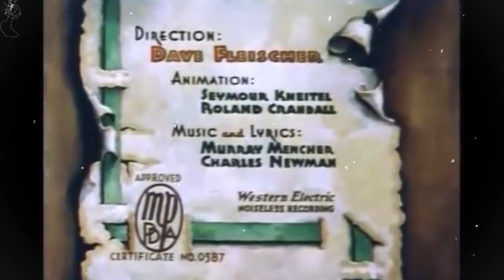N​ e​ w y​ e​ a r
Prod : TimeNinez
Bye Old Year!!